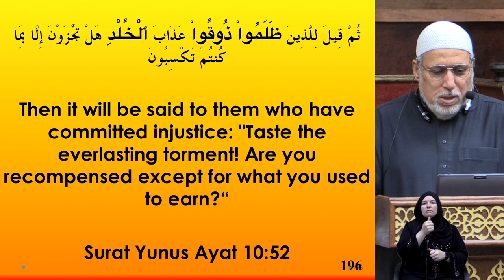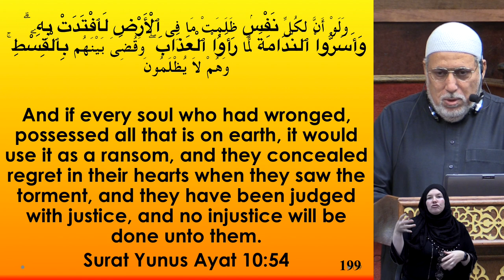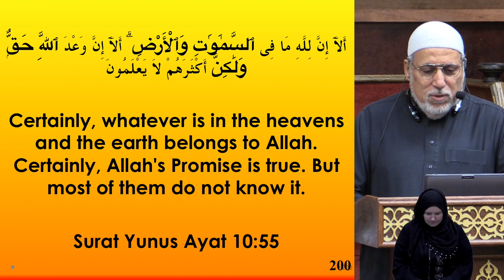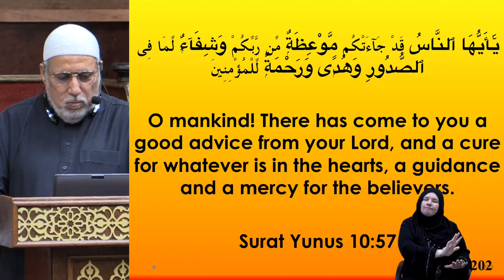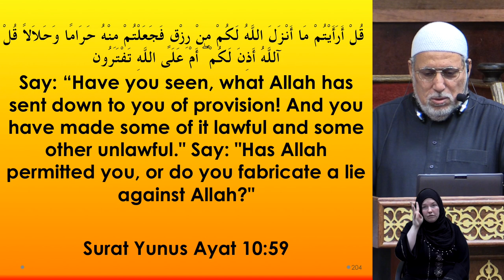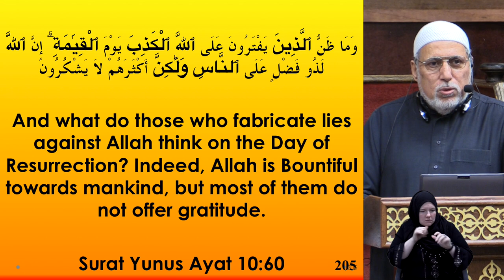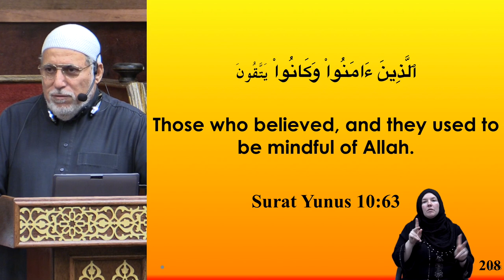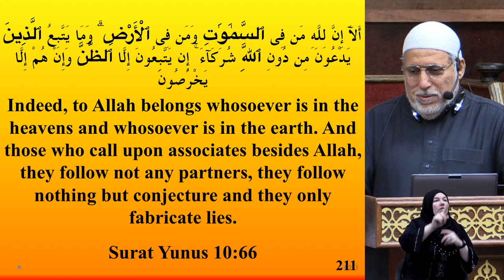The Right & Duty to Think & Ponder (19) Imam Shaker Elsayed 2/8/2019